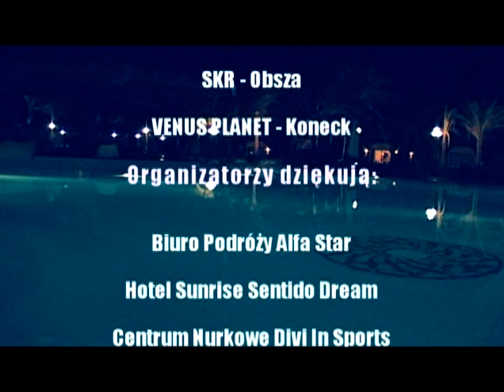Miss Club Poland 2010-ŻANETA HEISELBETZ -Klub ONYX finalistka konkursu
Prezentacja finalistki Miss Club Poland 2010 reprezentującej klub ONYX- -Góry. Więcej na